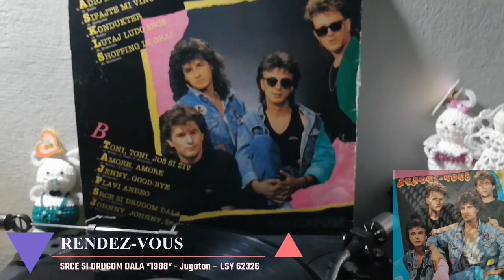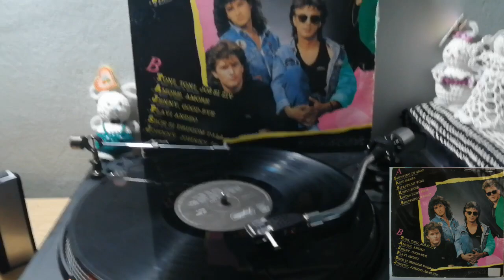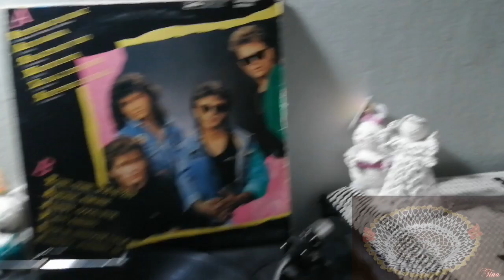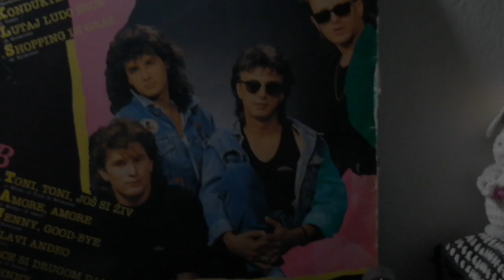Rendez-Vous ‎– Srce Si Drugom Dala *1988* /// *vinyl*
Label:
Jugoton ‎– LSY 62326
Format:
Vinyl, LP, Album
Country:
Yugoslavia
Released:
1988
Genre:
Pop
Style:
Pop Rock

/Zrinko Tutić • Željko Pavičić • Rajko Dujmić/

Backing Vocals – List
Engineer – Dragan Čačinović
Lyrics By – G. Forjanič (tracks: A3, A4, B1, B4), M. Čekeliš (tracks: A1, A2, A5, B2, B3, B5), Z. Tutić (tracks: A2, A4, B4), Đ. Novković (tracks: A1, A3, B3)
Music By – Z. Tutić (tracks: A2, A4, B4, B5), Đ. Novković (tracks: A1, A3, B3)
Performer – Grega, Miran, Miro, Rajko Dujmić, Zoran Todorović, Željko
Photography By – Stane Jerko
Producer, Arranged By – Rajko Dujmić

Turntable: Eumig PL-500DD Direct-Drive
Cartridge: Ortofon SUPER OM / Analogis OM10 Nude (Tracking Force: 1,6g)

PROMOTION ONLY!